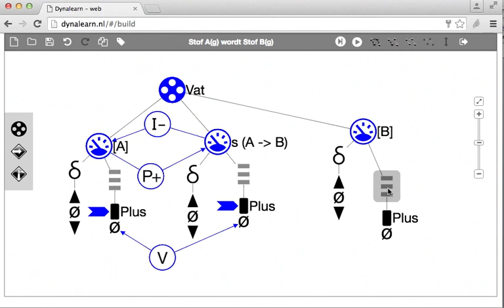Stap 13 – Grootheid, afgeleide en waardenbereik – Stof B(g)